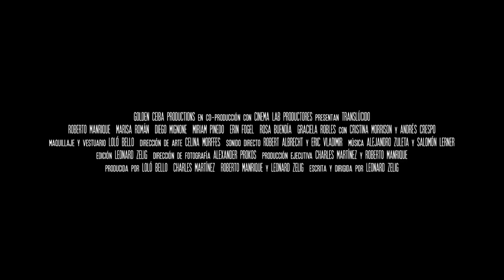Translúcido - Teaser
Rubén tiene un cancer de pancreas letal. Ha decidido no recibir tratamiento. ¿Qué le dirías? Dejanos tus comentarios!